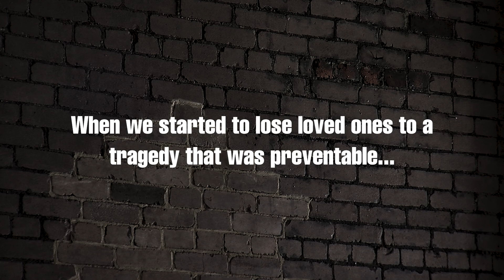"FAMPOCALYPSE" Kevin Hillman